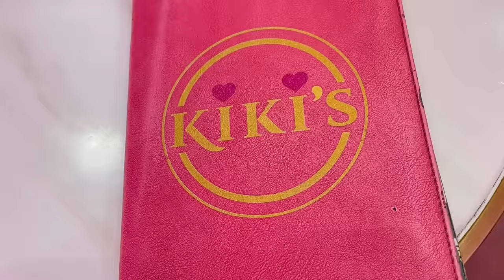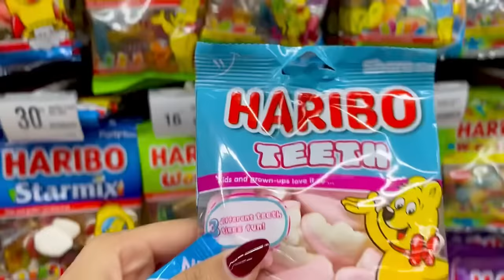يوم كامل باللون الوردي🦩|أكل ، لباس ، مشتريات